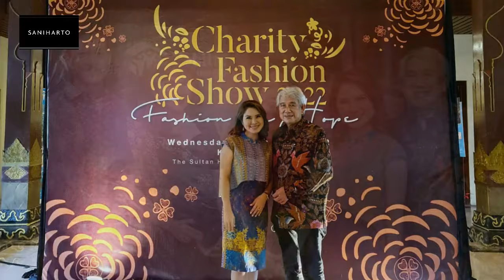SANIHARTO x Alleira Batik - Charity Fashion Show 2022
SANIHARTO was given the opportunity to present the beautiful Batik dress at Charity Fashion Show 2022 held by Alleira Batik, Habitat for Humanity and The Sultan Hotel and Residence Jakarta.

Ms. Merysia Enggalhardjo (The Director of Marketing and Sales SANIHARTO) as a representative of SANIHARTO has participated in supporting the event themed "Fashion For Hope" where the sales proceeds from Alleira Batik will be donated to help provide clean water and toilet facilities to avoid stunting at Mauk, Tangerang. SANIHARTO is very proud to be able to participate in building a healthy and beneficial society for many people.

SANIHARTO, The Name For High End Furniture